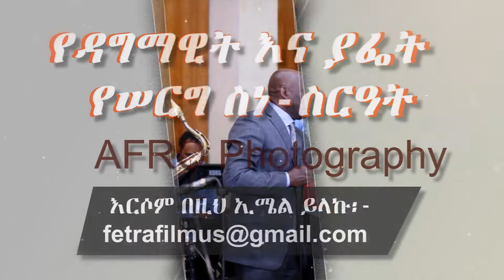Ethiopian Wedding: የዳግማዊት እና ያፌት የሠርግ ስነ-ስርዓት (3) - Dagmawit & Yafet Wedding by AFRO Photography